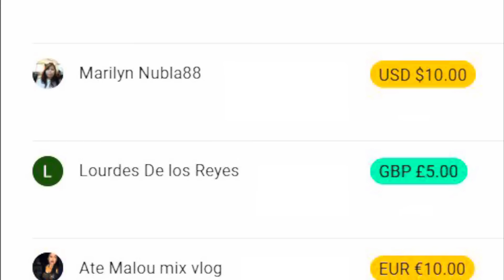KALINGAP EDU SERYOSO NA BA KAY VEANCY OR JOKE LANG? VEANCY DUDA KAY EDU? KALINGAP RAB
VLOG - 1491 | REACTION VIDEO | GRABE! EDCY NAGPAKILIG? GRABE SA TITIGAN

ate melissa
 @Kalingap RAB
 @Pugong Byahero
 @Vergilyncares2.0 official Mix Vlog
 @The Hungry Syrian Wanderer
 @Rene OC